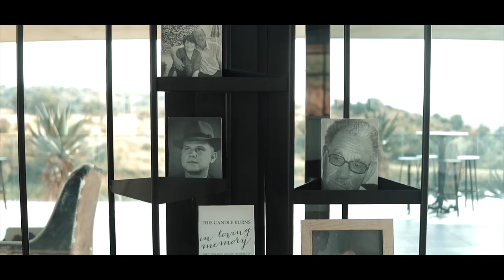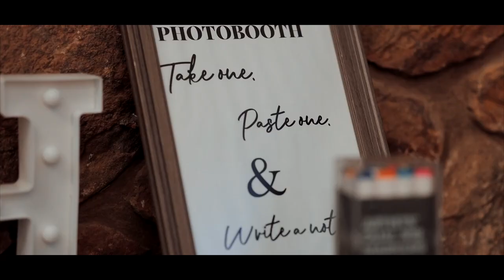Kelly & Brendan ||| Cinematic Highlights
Photographer: RDK Photography